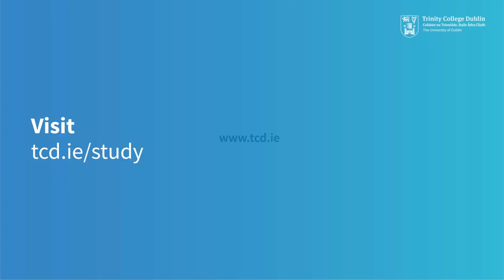Walton Sculpture (Physics)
The Walton sculpture is dedicated to Trinity alumnus Ernest Walton, who is a Nobel Laureate for Physics. He famously confirmed Einstein’s equation e=mc2.